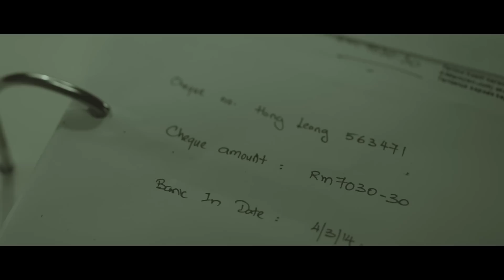对不起 - 一对夫妻的故事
这短片讲述一对夫妻的经历。
一份良好的医药计划是您对你心爱的人的一份承诺。
Allianz Malaysia 希望籍此启发大家预先计划，防患未然。
给您爱的人一份爱的承诺#1commitment ，请联络您的代理员以获取更多详情。